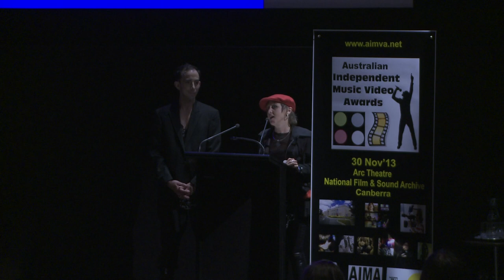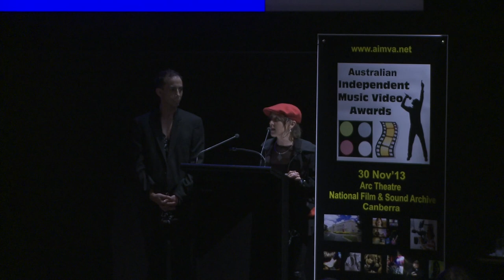ZIA - Acceptance Speech (Australian Independent Music Video Awards)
Directed by Jeremy Santolin at The Picture Club, 'Looking At You' music video won at The Australian Independent Music Video Awards Nov 30 2013 at the National Film and Archive Centre, Canberra, Australia.

Footage courtesy of Michael and Josh at Hookedonworld.com.au

Please note within the speech, the word 'team' is used x 5 (my favourite number) ;o)

Out of 3000 nominations we won Regional Australia and the AIMVA says 'Looking At You' Music Video was only marginal points from winning Best Costume, Pop Australia, Best State, and Dance/Electronic. Zia accompanied by Shai Lewis (body guard in 'Looking At You' music video) accepted the award on behalf of all involved.

CREW

Producer/Director: Jeremy Santolin
Production Assistant: Kate Ferguson
Second Production Assistant: Abi Bremner
Camera Assistant: Chris Reed
Gaffer: Jono Voyce
Lead Makeup Artist: Sofie Nagashima
Second Makeup Artist: Meg Wright
Stylist to Zia, Suzette McPherson, Debbie Harold, & Vollie LaVont: Andy Gillard
Sacred Geometry Visuals: Andrew Gibbs
Behind the Scenes Parts 1 - 5 : Daniel Rayner
Zia Support: Asta Joli and Stephen Kerr

CAST

Zia
Girl / Soul Connection: Suzette McPherson aka Suzee Kew
Aerialist: Bianca Mackail
Ballet Dancer: Arabella Healion
Martial Artist: Jimi Smith
Drag Queen: Rhys Rathbone (Vollie LaVont)
Tumbler: Alexander Wecks-Huck

Bodyguard: Shai Lewis

Entourage:
Suzette McPherson aka Suzee Kew
Cristiana Adorno
Debbie Harrold
Mika Soanes
Wezman
Samuel Sargent

Studio: Syc Studios
Props: Through the Looking Glass
Behind the Scenes filmed and edited by: Daniel Rayner